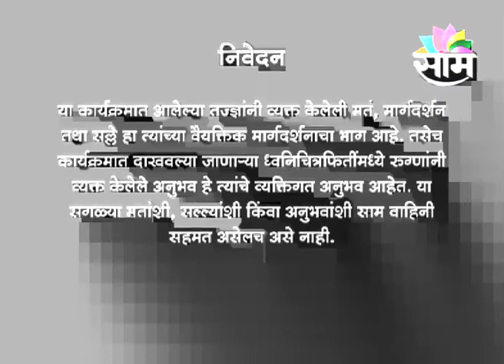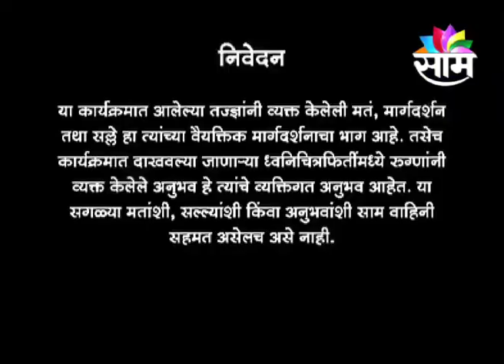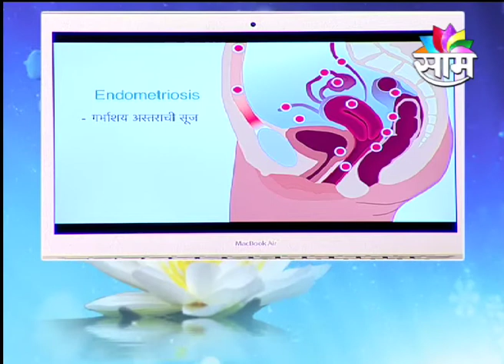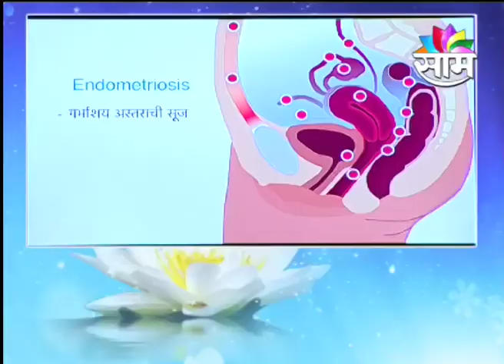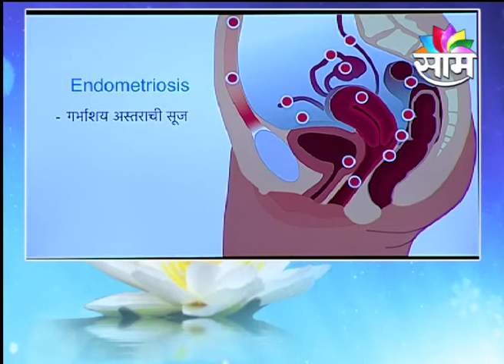IVF, वंध्यत्व आणि आयुर्वेद | SAAM TV | 6 January 2018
Dr Vinesh Nagare talks on the issues of IVF and Infertility and how Ayurveda provides a healthy solution to the problem.